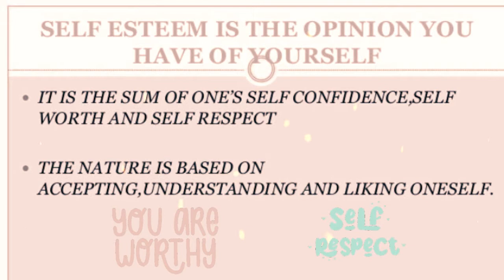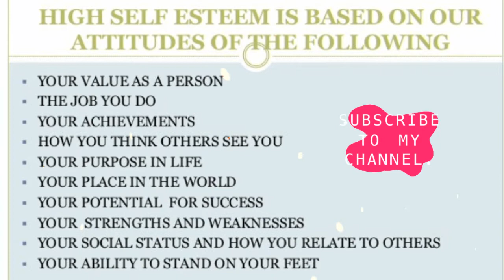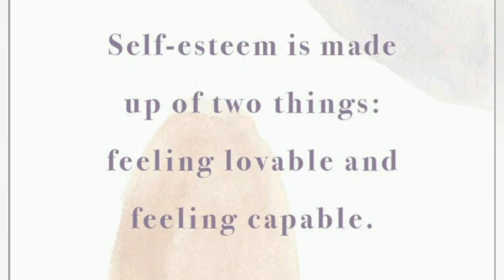What is Self-Esteem|| Self-Respect || خودپسندی کیا یے؟|| Low & High Self-Esteem|| (Urdu/Hindi)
Self-Esteem خودپسندی

Selfesteem shows person's worth...
خودبینی ، خود داری ، خُود توقيری
Self-esteem based on our opinions... Self-esteem means feeling good about yourself..

How you feel about your abilities and limitations... Two types of self-esteem
1: High
2: Low

Your self-esteem can affect whether you: like and value yourself as a person & able to make decisions and assert yourself...